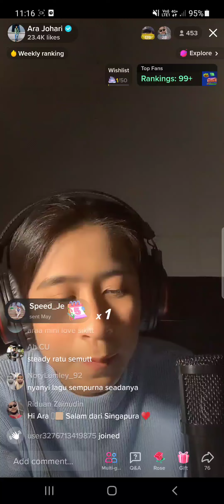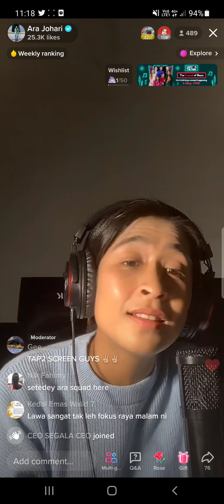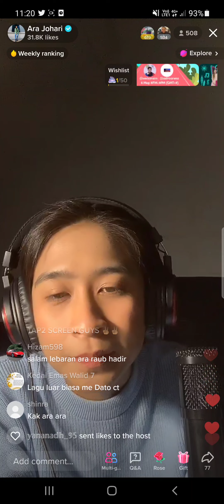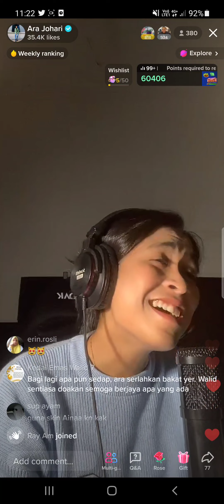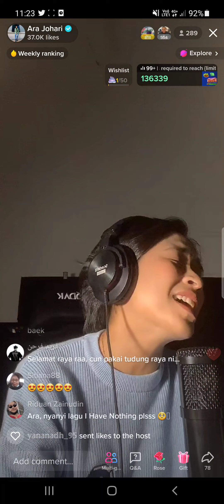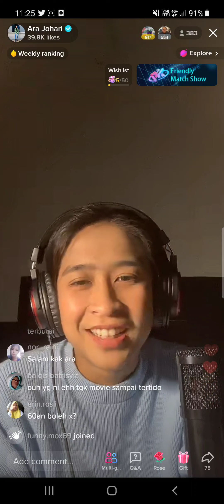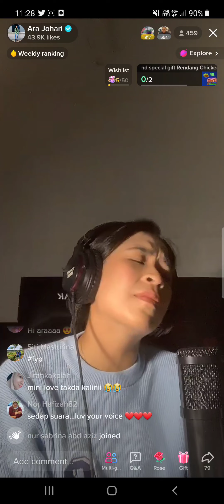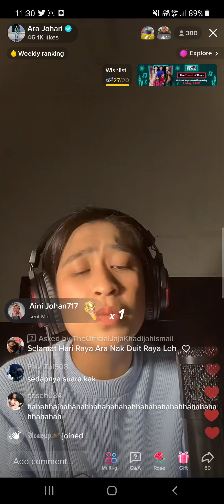6/5/2022 (2) Ara Johari -Senandung Hari Raya Untukmu/ Sisa Rasa/ Bagaimana Kalau Aku Tidak Baik Saja